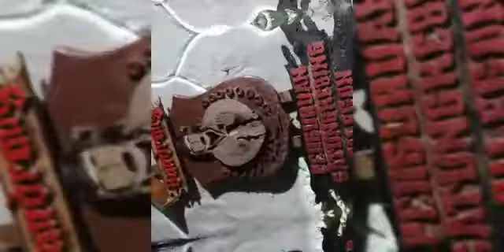Perguruan satung kebing cilegon link.rokal Rw.11